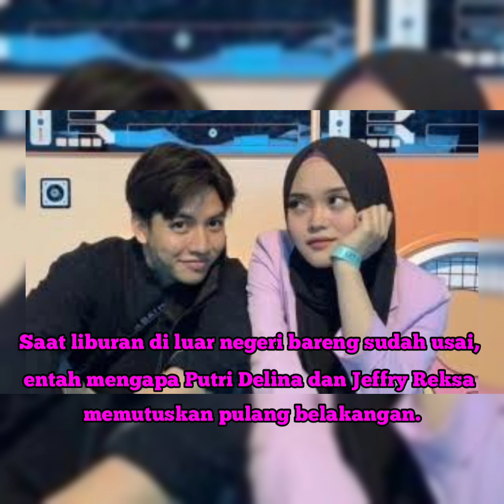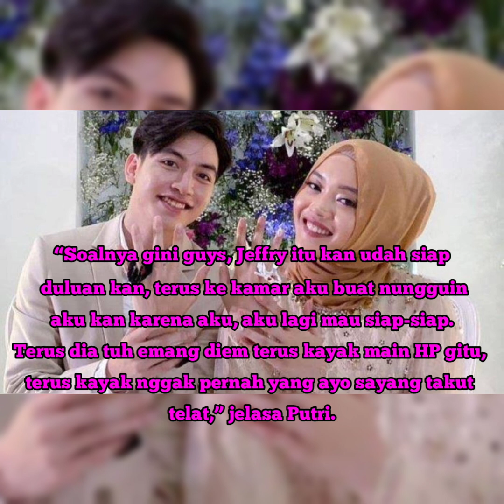Liburan di dunia luar negeri PutDel dan Jeffry memutuskan pulang belakangan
Sule (artis dunia komedi)

Sumber: YouTube Putri Delina